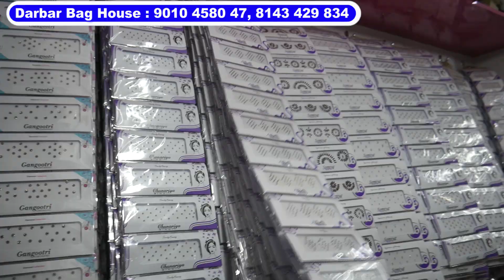ఆడవారికి సంబందించిన అన్ని రకాల ఐటమ్స్ Starts From ₹1 Begum Bazar Wholesale Ladies Accessories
Shop Address :
Darbar bag house
Naseeb Market,2nd floor ,
Near kaliya gali ,matarmal hotel ,

FOR VIDEO SHOOT :
( do WHATSAPP ONLY please )

hair clips
Rubberbands
imitationjewellery
fancy store items
Fancy Items
A to Z Ladies Fancy Items
Biggest Fancy Store Market
begumbazar wholesale fancy store items
begumbazar wholesale fancy store items with price
wholesale fancy store items Biggest Fancy Store Market
fancy store items wholesale in Hyderabad
Exchange offer Fancy store items
begum bazar wholesale fancy store
begum bazar fancy items wholesale
Paras Jewellers
One Star Bangles
begum bazar fancy items
Fancy Items wholesale price
begum bazar fancy stores
fancy items wholesale market in begum bazar
wholesale fancy items in begum bazar
fancy items wholesale in hyderabad
fancy items wholesale hyderabad
wholesale fancy store hyderabad
begum bazar wholesale fancy market
pooja fancy store begum bazar
fancy store begum bazar
begum bazar cheapest fancy store
begum bazar fancy store
wholesale fancy store in hyderabad
wholesale fancy shops in hyderabad
wholesale fancy items in hyderabad
wholesale market in hyderabad for fancy items
fancy store items wholesale
fancy store items wholesale in bangalore